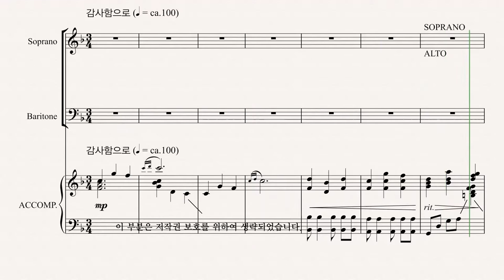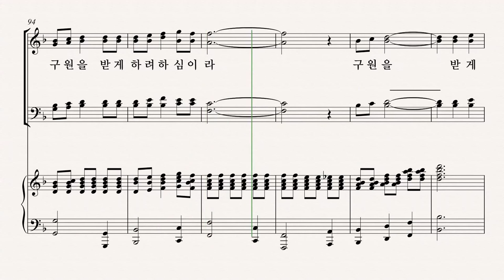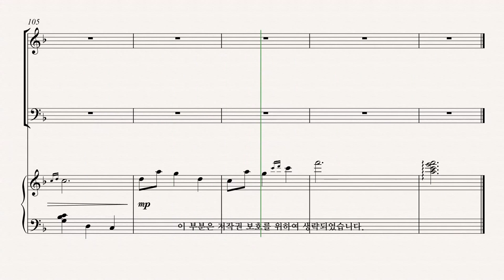[성탄절 칸타타] 최정연 '사랑으로 오셨네' 08.하나님이 세상을 BASS 파트 듣기